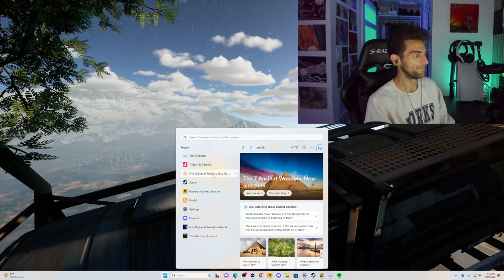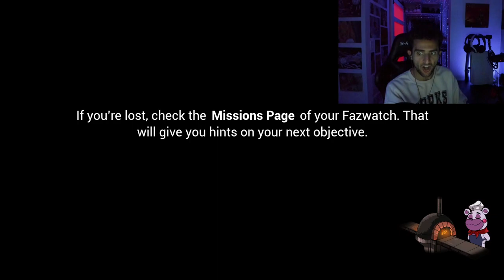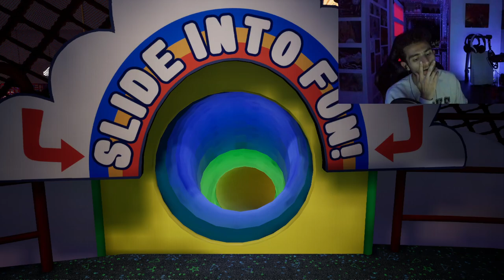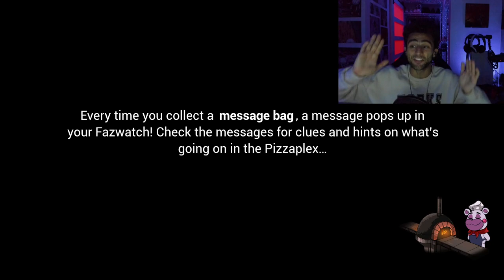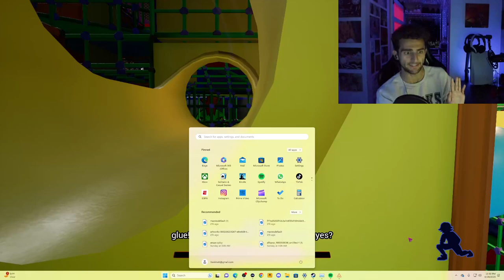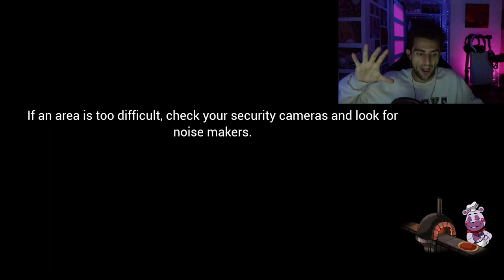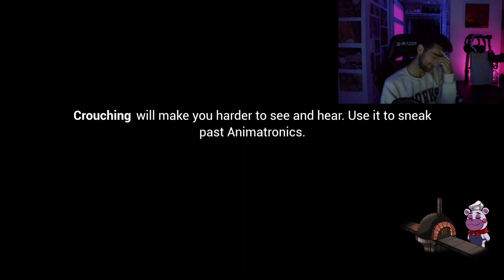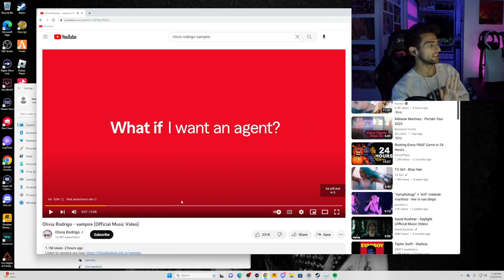FNAF - SECURITY BREACH [06-29-2023]